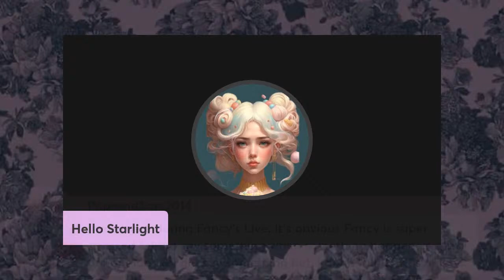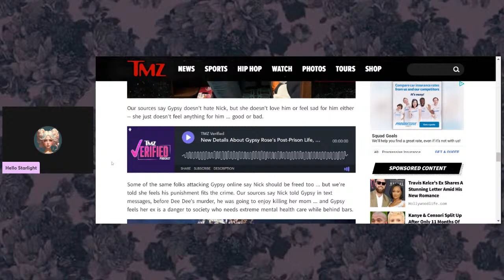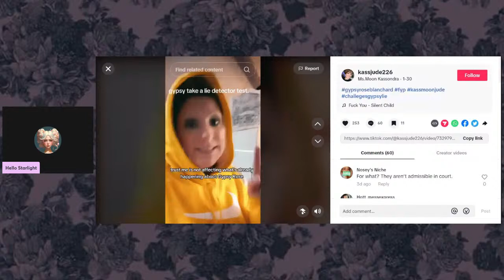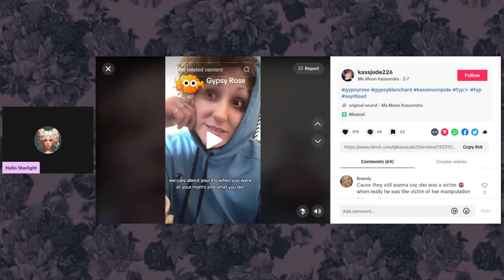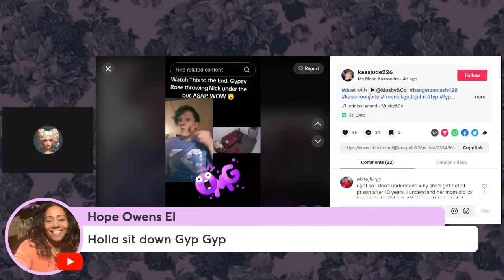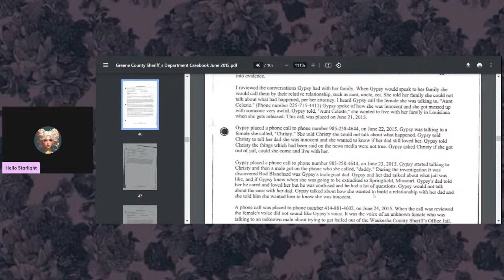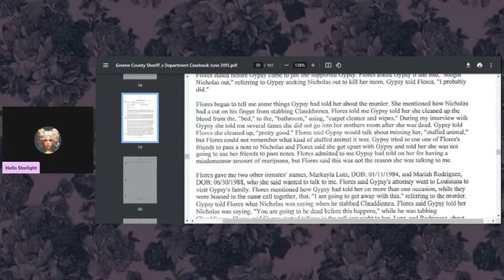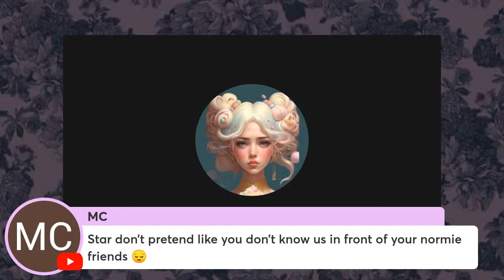Gypsy Snitches on inmate and much more! 2015 GCSO Case File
or add me on discord therealstarlight